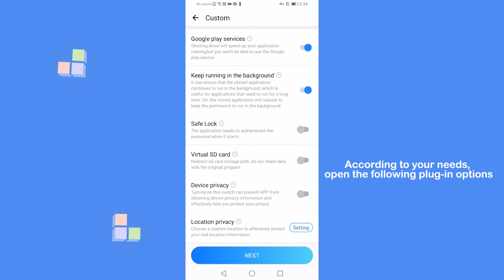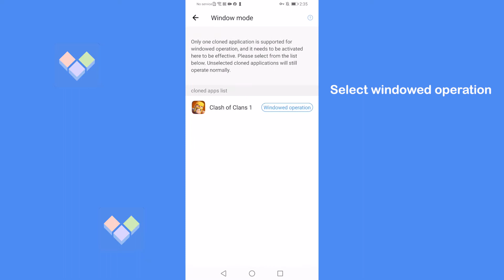Play two games at same time on any android phone | split screen gaming